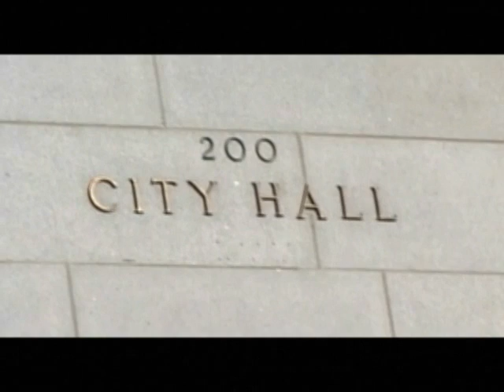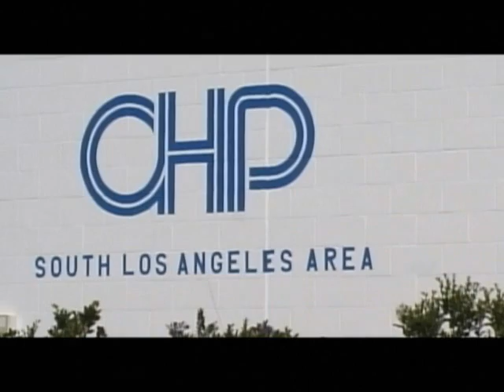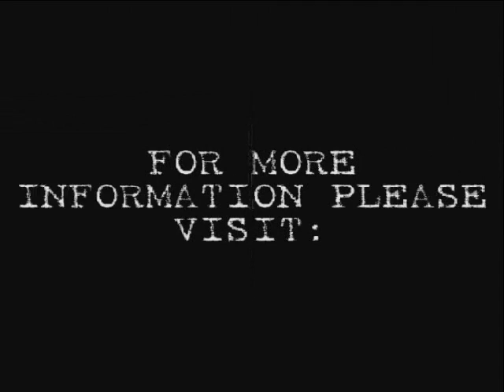1320Movie on BROTHERHOOD of STREET RACERS